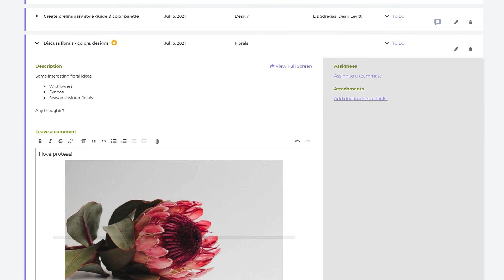Adding Comments In ThymeBase Event Planning Software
Instead of desperately searching for information through discombobulated email chains, you and your event team can add comments on any task or timeline item.

So move event planning out of your inbox and stay organized in ThymeBase.